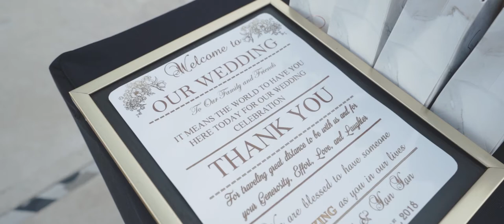Destination Weddings In Cancun – Hyatt Ziva Cancun - Wedding Videographer - Bonito Films - Highlight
Wedding day in the Hotel Hyatt Ziva Cancun
Photographer: Isidro Corona